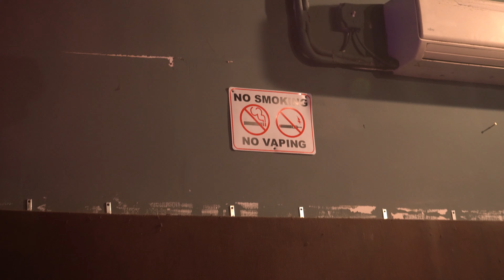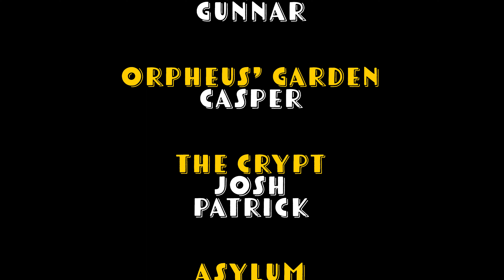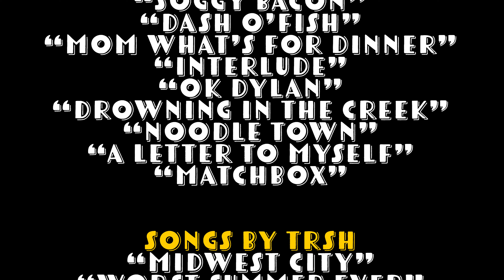NORTHEAST DIY (FULL MOVIE)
NORTHEAST DIY: A Journey Through the Underground Music Scene

What does it take to make it as an independent musician in the U.S. Northeast? Follow the adventures of two touring bands, Moosecreek Park from New York and TRSH from Missouri, as they explore the vibrant and diverse DIY music scene in five different cities. Along the way, they meet local artists, promoters, and fans who share their passion, struggles, and dreams. NORTHEAST DIY is a documentary that celebrates the spirit of creativity, community, and collaboration in the underground music scene.

TOUR LOCATIONS

-Philadelphia, PA

-New Brunswick, NJ

-NYC, NY

-Shelton, CT

-Providence, RI

CHAPTERS
INTRO MCP 1ST SET 0:00
MCP & TRSH 1ST INT 3:53
ORPHEUS' GARDEN INT 23:39
TRSH 1ST SET 31:43
MCP & TRSH 2ND INT 33:46
THE CRYPT NJ INT 51:45
MCP 2ND SET 1:13:58
MCP & TRSH 3RD INT 1:15:59
DIY SCENE INT 1:25:00
END CREDITS 1:47:47